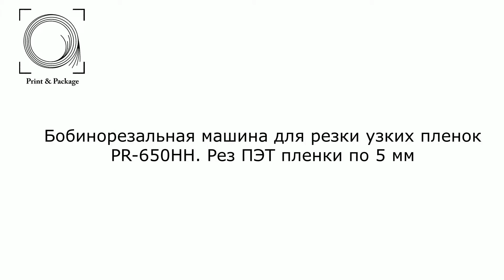Бобинорезальная машина для резки узких пленок PR 650HH Рез ПЭТ пленки по 5 мм